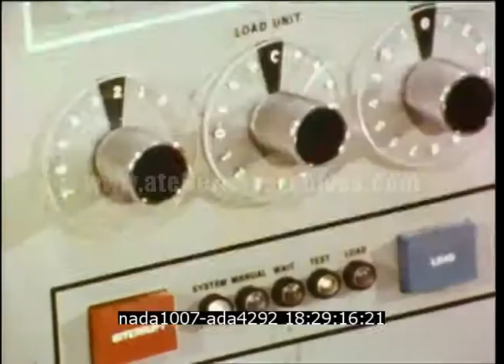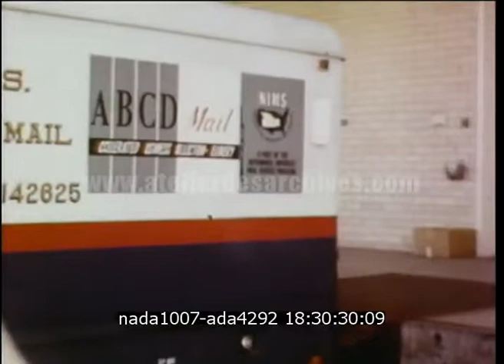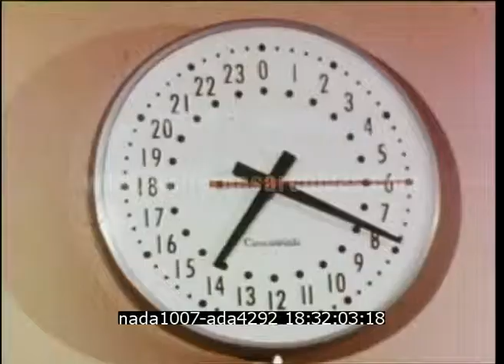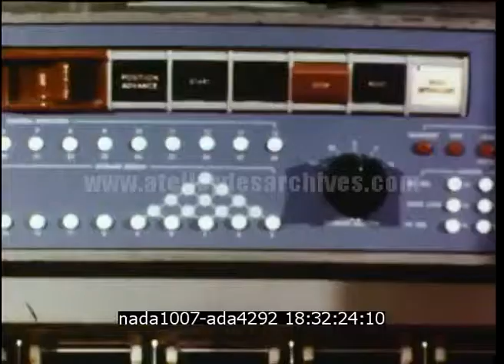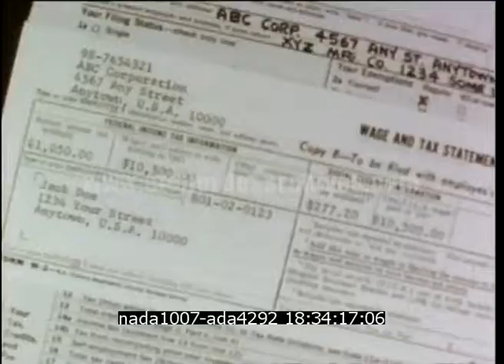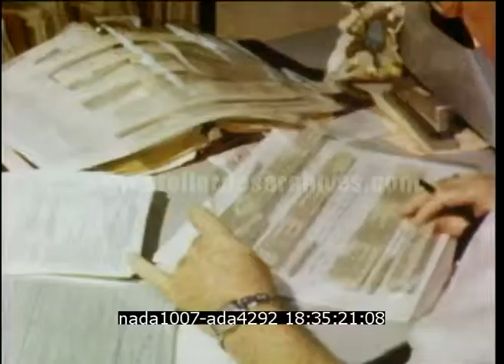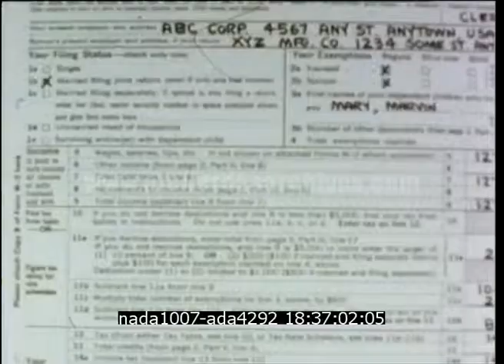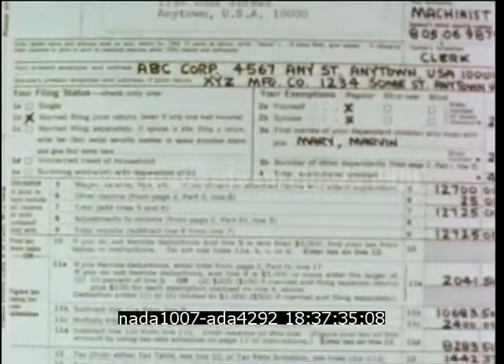Administration fiscale américaine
Description : Documentaire du FISC américain (IRS) sur le traitement automatique des données dans l'administration fiscale. Le film montre le processus entier du traitement des déclarations (à la fois manuel et informatique) et explique comment les contribuables doivent éviter des erreurs.

Date : 1960's